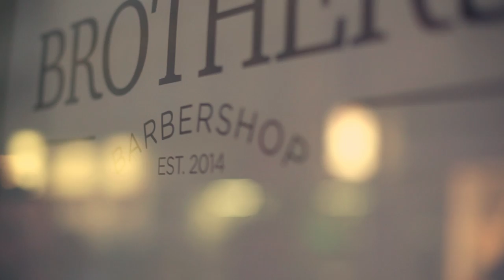FRANZ & FRIENDS with BROTHER'S BARBERSHOP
We teamed up with BROTHERS BARBERSHOP for an exclusive documentary about them and their work.